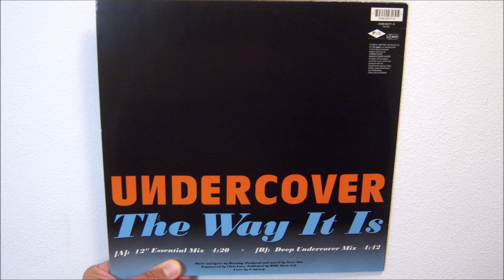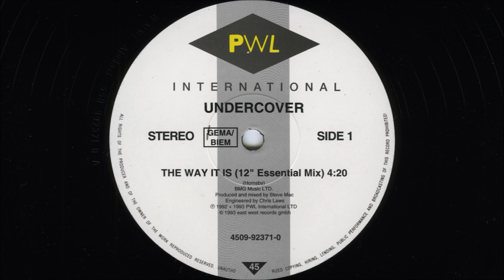Undercover - The way it is (1993 Deep undercover mix)